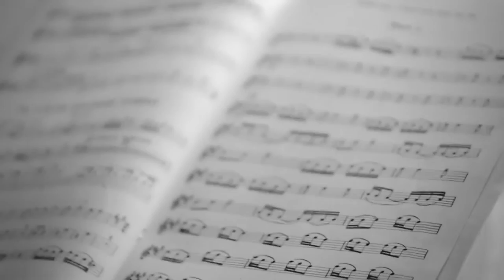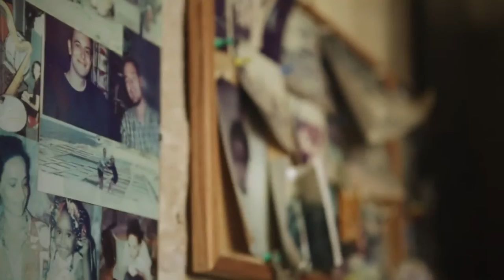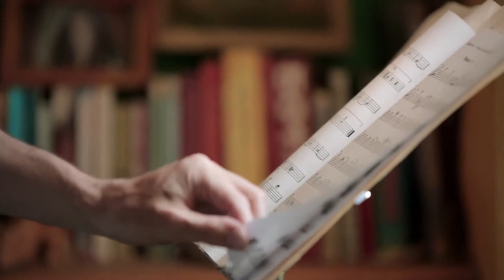John McDonough member of Malta Philharmonic Orchestra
An interview with John McDonough  a member of the Malta Philharmonic Orchestra